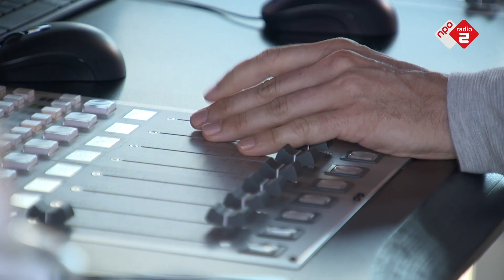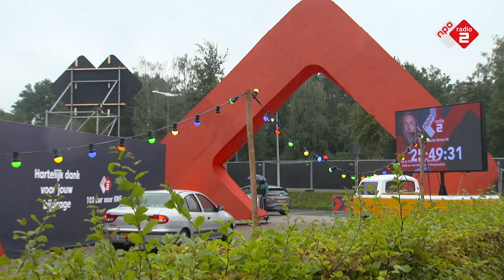Dit was NPO Radio 2 Collecte Drive-in | 100 uur voor KWF